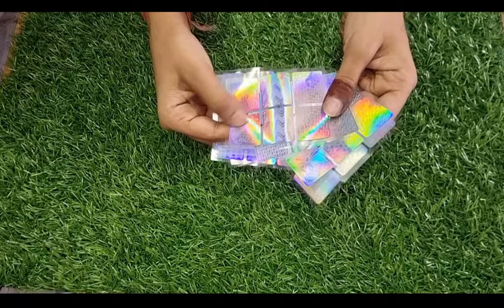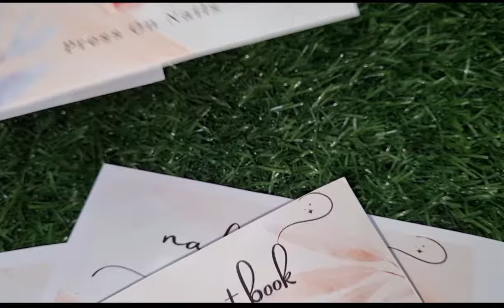Day 1 Free online nailart course | Nail Art Kit For Beginners|Nail technician Course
Nail Basic Product List|Nailextentions free course|Day 1|Nail technician course|Nail Art kit|Nailart

This Channel is related to Basic to Advance Professional Nail Course.
In this first video we have detailed the Basic Product Requirement for Nail Extentions.
FREE PROFESSIONAL NAIL CLASS - 1
Nail Product Knowledge|Complete Nail Tech Course| Online Nail Course| नेल एक्सटैन्शन कोर्स| ऑनलाइन नेल कोर्स

For Offline/ Online Course
In this video I have talked about the nail basic products used or required for nail extentions. These are the Basic products required initially.

List:
1. Clipper
2. Nail cutter
3. Cuticle Cutter
4. Cuticle Pusher
5. Cuticle Oil
6. Dehydrator
7. Primer
8. Base Coat and Top Coat
10. Nail Tips
11. Gel Nail Paints
12. Acrylic Powder
13. Acrylic Brush
14. Gel Builder
15. Gel Brush
16. Acetone
17. Lint free wipes
18. Dotting tools
19. Brush Set
20. Nail Glue
21 Nail Filer
22 Buffer
23 Block Buffer
24. Monomer
25.UV/LED Lamp
26. Puffy Brush
27.Dappen Dish
28. Pump Bottel
29. Brush Cleanser

 All products used in my videos are the products
that i love using.These are Purely my thoughts & opinions.Information
provided on this channel is for general purpose only and
should NOT be considered as Professional advice.Everything you see
on this video is created by the owner of the channel(Me).Please
All the contents are under my copyright.
Kindly do not copy or reproduce anything without my permission.